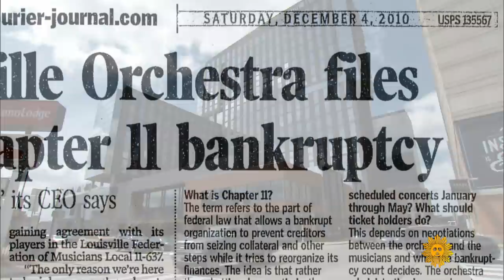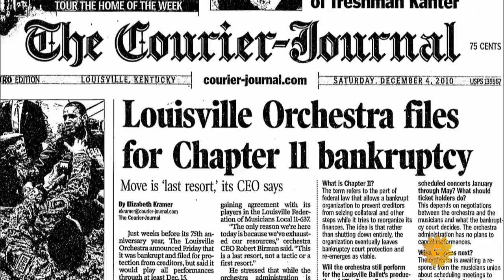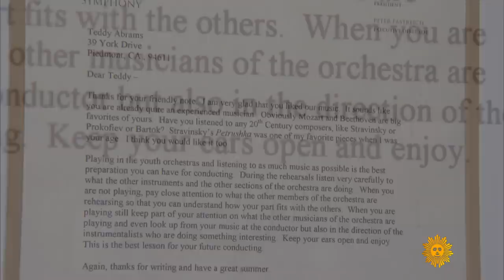Maestro Teddy Abrams, the Louisville Orchestra's rock star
At 32, Teddy Abrams is the youngest conductor of a major orchestra in the United States, and he's done what most orchestras are desperate to do: increased the audience, young and old. Martha Teichner reports.